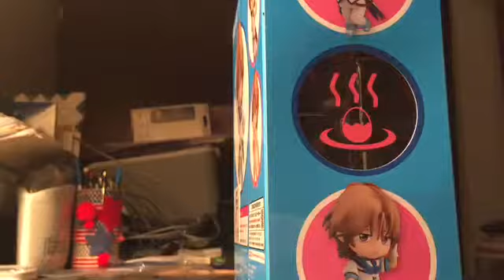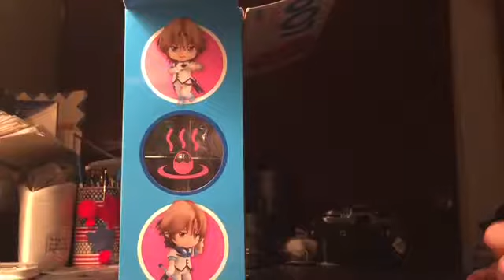Nendoroid Unboxing - En Yufuin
Sorry for ghosting on everyone! September was pretty crazy for the most part. We've got another adorable Nendoroid to unbox! Seriously, consider checking out Cute High Earth Defense Club Love sometime. It's a FANTASTIC series.